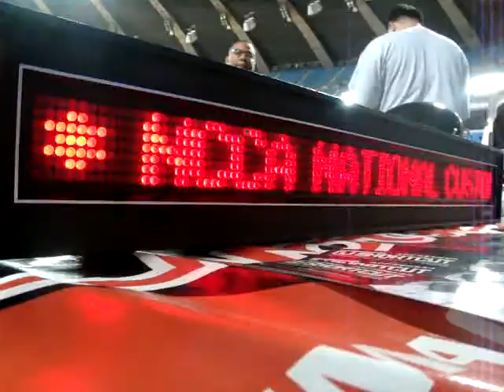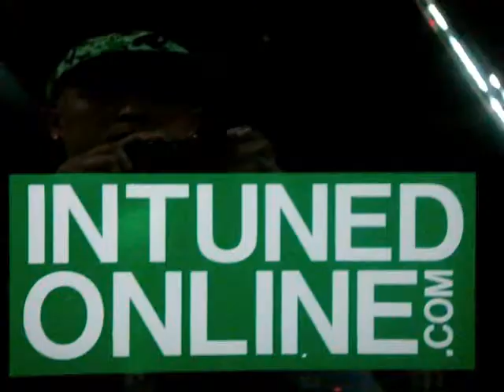New Image Motorsports @ SCP9 Montreal, October 17-19, 2008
NIM invades canada's SCP9 show once again for a stellar performance. Saw a lot of old friends, familiar faces, and the support crew was crucial to make the weekend a success. Congrats to the winners and the team for making the NCCA 2008 title a reality.

NEW IMAGE
best team participation
best team most entered
best team overall

ANDY
1st place acura

KENNY
1st place civic hatch
hottest paint
hottest engine
3rd place best of show

RYAN
2nd place infinity
1st place lexus
hottest performance vehicle
2nd place best of show

JUNIOR
2nd place nissan other
2nd place JDM

EDDIE
1st place BMW
4th place best of show

ARMIE
2nd place BMW

BRENT
1st place euro other

NAOKO
hottest girl racer